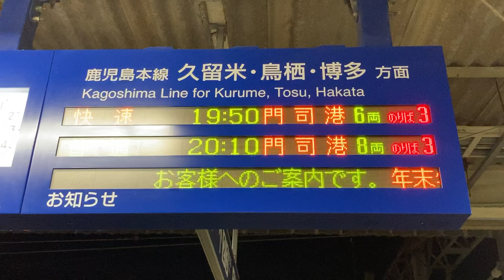JR九州 羽犬塚駅 改札口 発車標(LED電光掲示板)